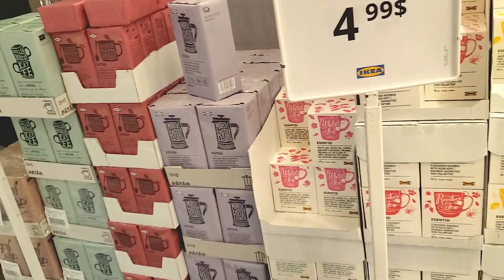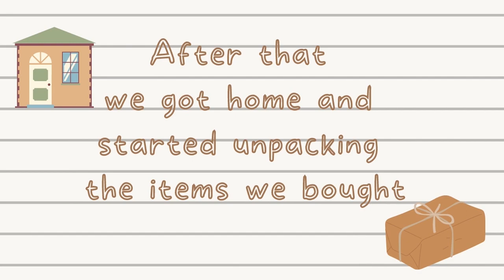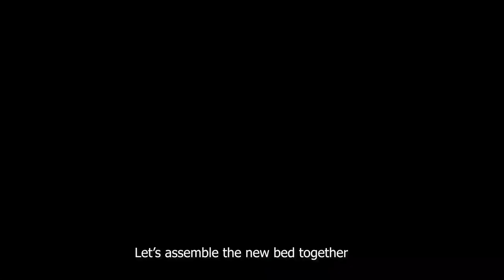New apartment VLOG, IKEA furniture shopping, IKEA haul and Unboxing | (Apartment series ep.3)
In the third episode of my move-in Vlog, we will bring you along with us to IKEA for shopping simple minimal furniture and home essentials.

This episode will cover a series of furniture deliveries over a week in our new apartment, including sofa, round dining table, and queen-sized bed frame. We will show you how we unbox, assemble and place them in our home.

~ Dorry Z ~